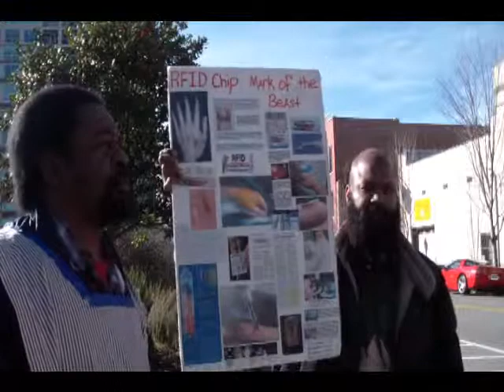LORD's Word(02 15 14)PT6 Enemy of The Cross